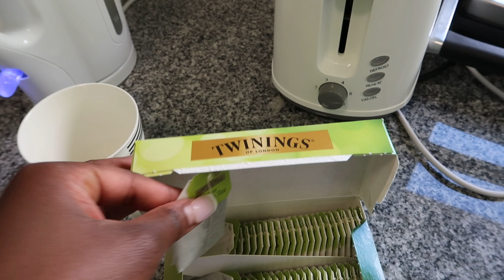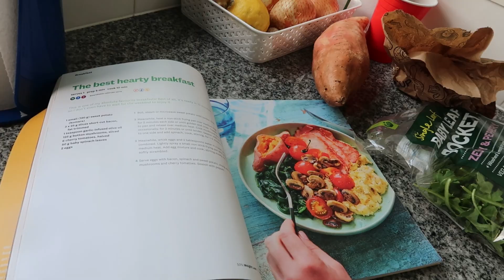SYDNEY VLOG| Cooking the biggest Sunday Roast meal for my boyfriends family + Romantic Date Night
Hey guys 💕

Welcome to the first vlog of the year. In today’s vlog you guys get to spend a few days with me. I made my first ever Sunday Roast meal for my boyfriends family which I can’t wait for you guys to see. I also went on a romantic date night with my man, was so excited because it was our first date of the year.

Till my next video guys